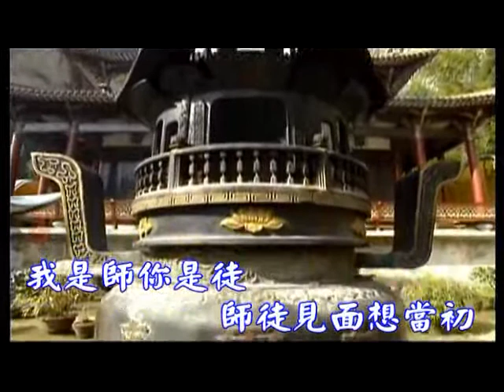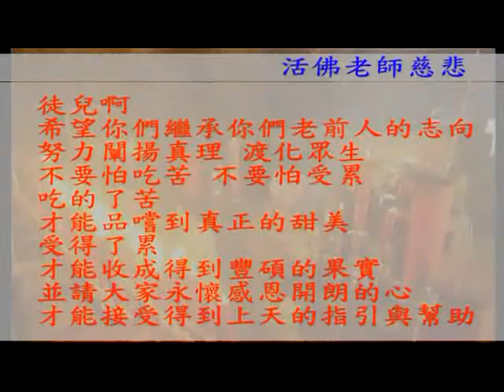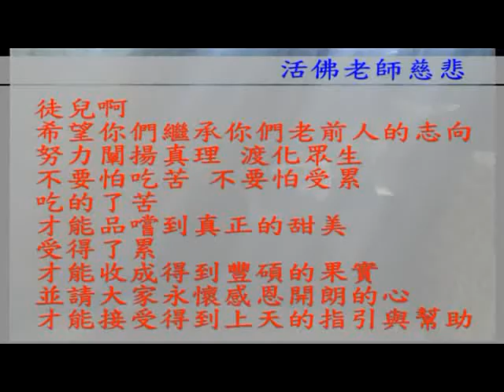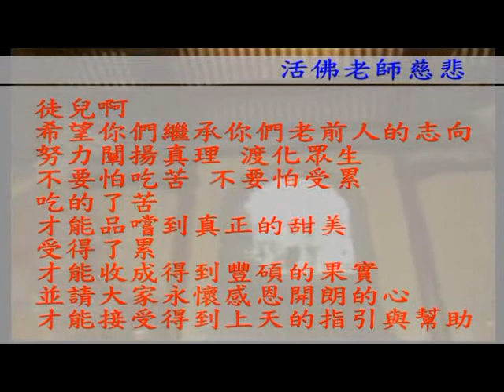神仙本是凡人做